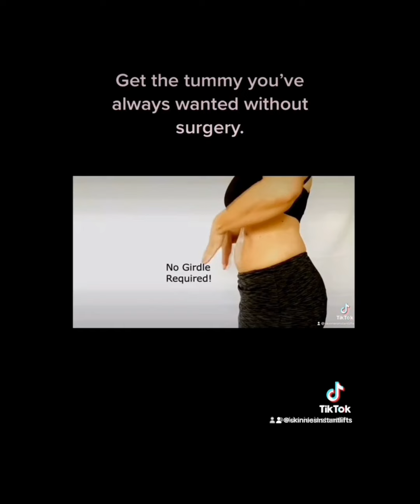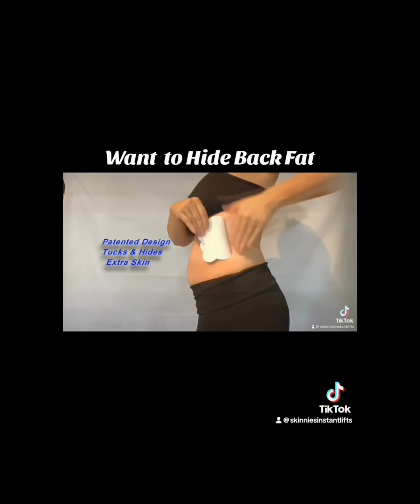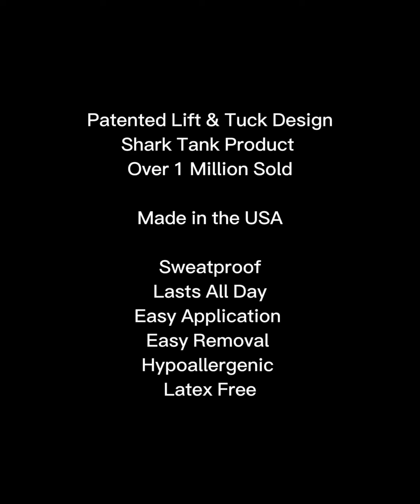Skinnies Instant Lifts - The World's First Non-Shapewear Shapers!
We shape what shapewear can't.  See all the Skinnies here.